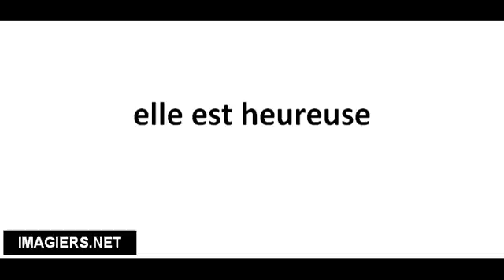Pronuncia corretta elle est heureuse